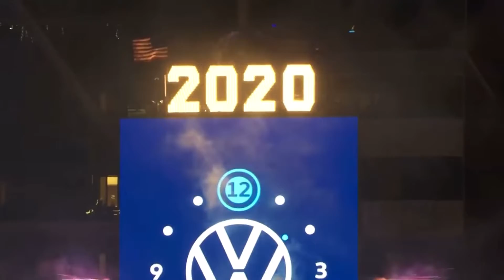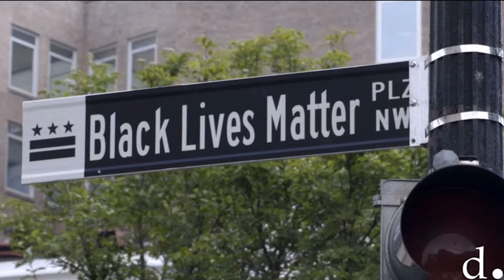Year in Review - 2020